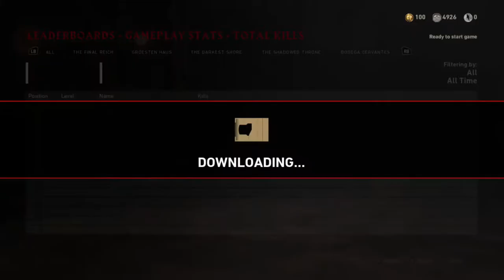Road To Master Prestige Level 1000 #9 (COD:WWII | Zombies)